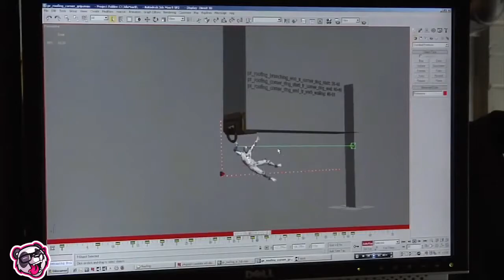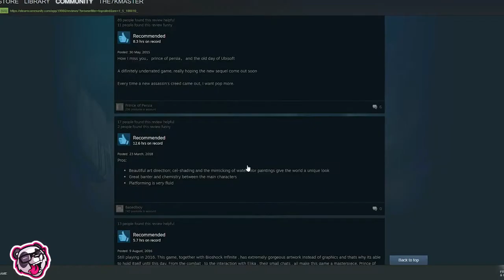Prince of Persia 2008 rebooted story in Hindi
Alright, guys, it's me skullshort in this video I am explaining the story of the prince of Persia 2008  so if you like the video then subscribe my channel and keep supporting me